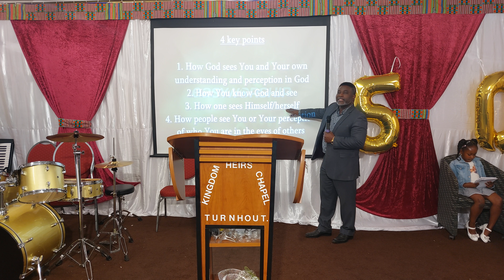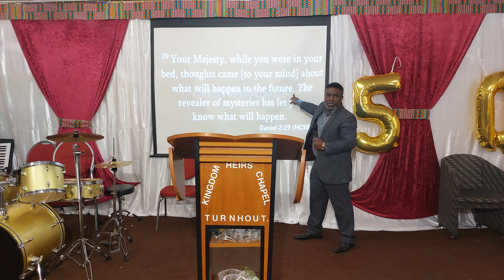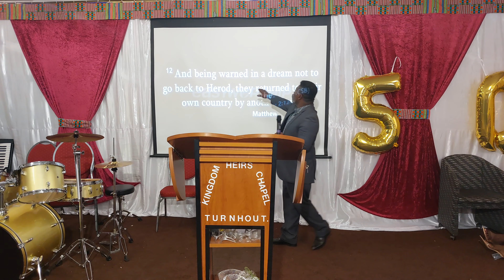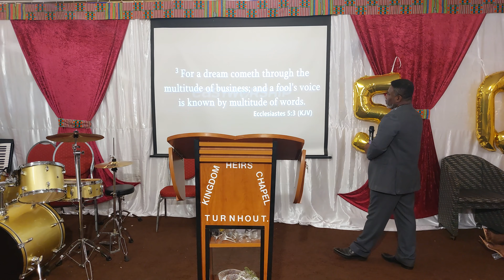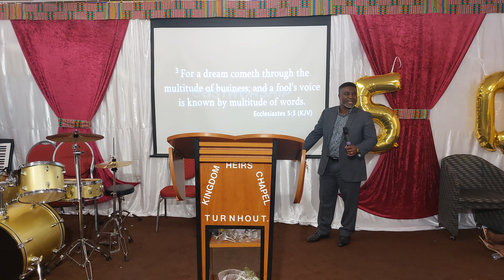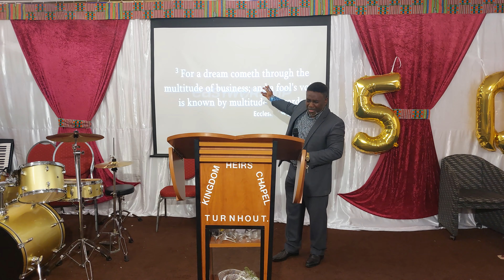Dreams and How to Pray About!